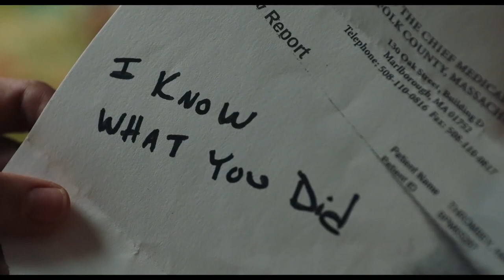รีวิวหนัง Knives Out โคตรสปอยล์ [ หนอนหนังรีวิว ]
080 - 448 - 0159